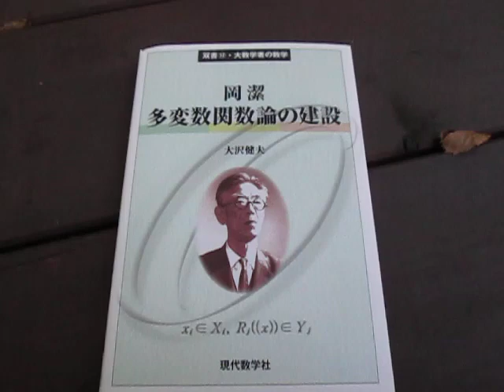散歩と読書（岡潔・多変数関数論の建設）ultrasonic-labo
散歩と読書（数学）ultrasonic-labo

読書

岡潔・多変数関数論の建設
　大沢健夫
　現代数学社　2014年10月

コホモロジーのこころ
　加藤五郎
　岩波書店　2003年